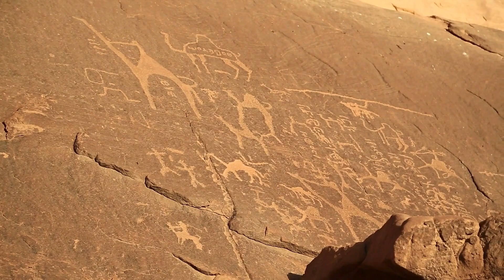Martian Landscape: Wadi Rum, Jordan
Wadi Rum, Jordan, also known as the "Valley of the Moon," has an otherworldly landscape that enchants travelers and filmmakers alike. This captivating video explores the Martian-like terrain, towering sandstone cliffs, and vast red sand dunes. There are tons of things to do in this enchanting destination, from camel rides to Jeep tours. Explore the rich history and culture of the Bedouin people and discover ancient rock carvings from the region's storied past. You're sure to have an unforgettable time at Wadi Rum whether you're an adventure seeker, nature enthusiast, or simply looking for a unique travel experience.

This video does use an AI voice generator.